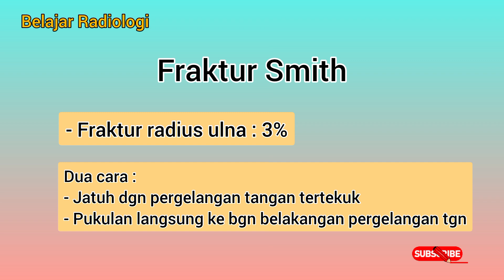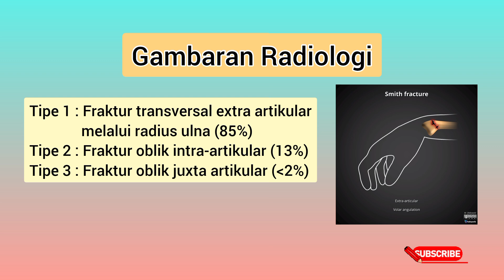Fraktur smith// x-ray